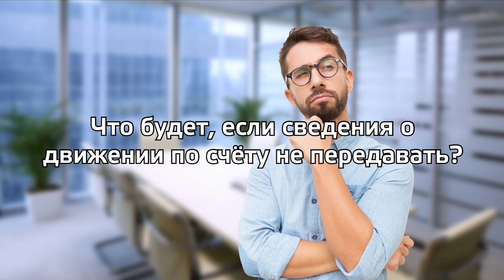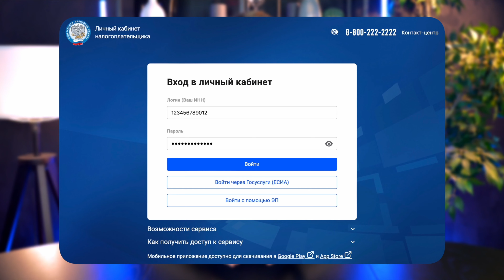Неуведомление об открытии счета за границей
Сегодня расскажем, как, кого и в какой срок нужно уведомлять об открытии счетов за границей. И что будет, если этого не сделать.